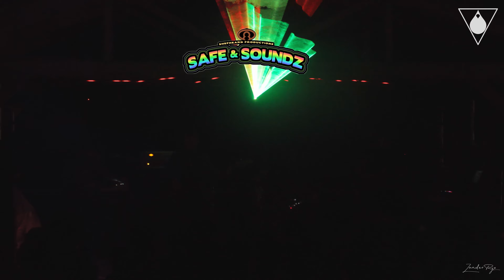Space Bacon N1S2 | Safe & Soundz 2021 | Coeyman's Hollow, NY [4K]